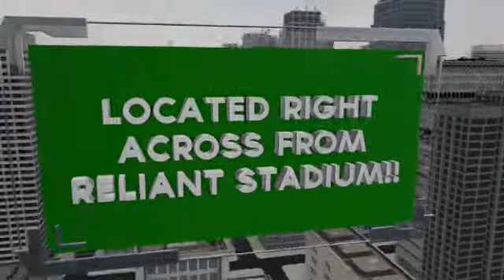Central Houston Nissan Jingle TV